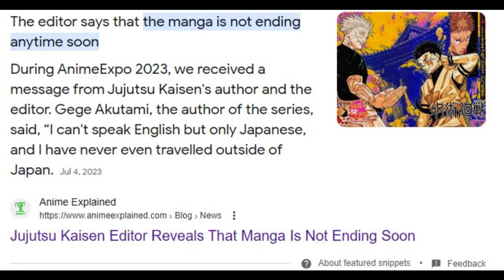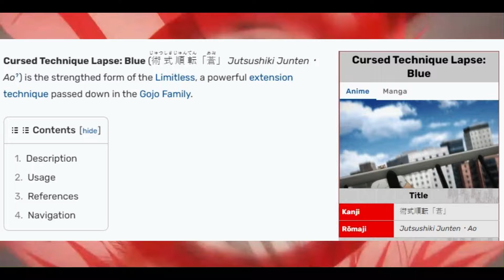The Disappointment of Jujutsu Kaisen